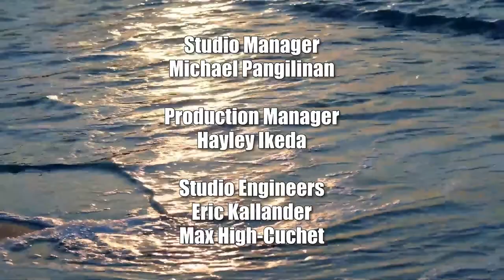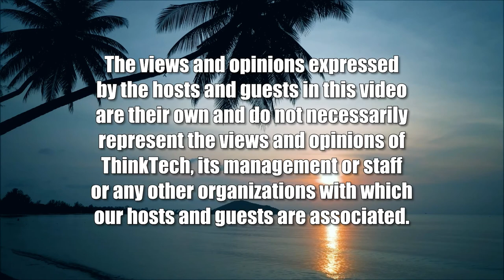Trump's Ongoing War Against Law Enforcement (American Issues Take One)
Imagine if He Gets into Office Again.  The hosts for this show are Tim Apicella and Jay Fidell.  The guests are Cynthia Lee Sinclair and Chuck Crumpton.

Our panel discusses Trump's continuing efforts to attack, corrupt and undermine the law enforcement and intelligence communities, the reasons for that war, how successful it is, the effects it is having on his base on on national security, and what he is likely to do if he gets into office again.